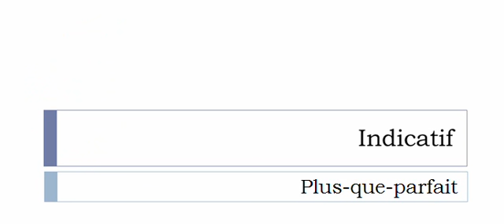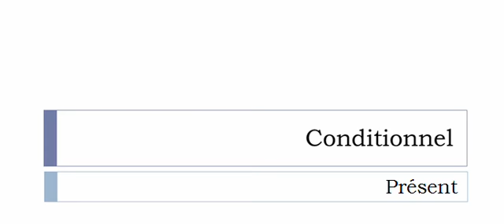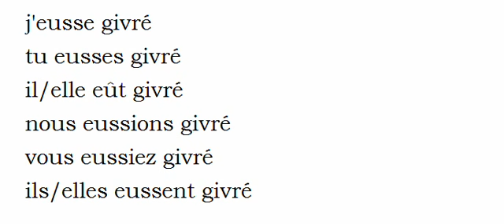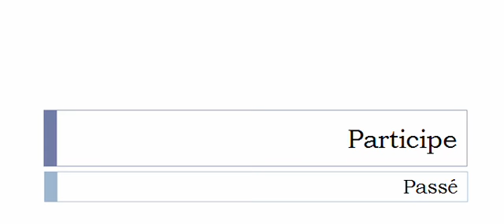Conjugaison française = Toutes les formes